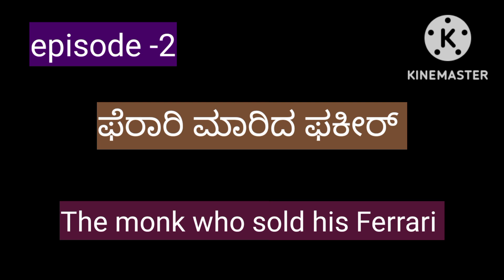ಜೂಲಿಯನ್&ಜೋನ್|ಒಂದು ಸಲ ಕೇಳಿ ನೋಡಿ|the book summary of the monk who sold his ferrari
🌍 Link for purchase book (in Flipkart)

🌟 "About author"
                    📝Robin Sharma is a Canadian writer, best known for his The Monk Who Sold His Ferrari book series. Sharma worked as a litigation lawyer until age 25, when he self-published MegaLiving, a book on stress management and spirituality.

🪄Born: 16 June 1964 (age 58 years), Port
             Hawkesbury, Canada
🪄Children: Colby Sharma, Bianca Sharma
🪄Nationality: Canadian, Mauritian
🪄Parents: Shiv Sharma, Shashi Sharma
🪄Education: Schulich School of Law at Dalhousie
        University

💫 FAQ about book (ಫೆರಾರಿ ಮಾರಿದ ಫಕೀರ್ // The monk who sold his Ferrari)

🎤 What is special about this book?
         🖍️ Inspirational and story about peaceful life.

🎤How many pages does this book contains?
         🖍️ 200 approx.

🎤 Is this book helps me to develop my charector?
        🖍️ Not only your charector but will develop you as whole. Will pull out negatives of your life keep you looking ahead in life.

🎤At what sort of thing does this book deals with?
        🖍️ It is basically a self help book which will teach you how to live, talk about the purpose of life and how to think and achieve happiness.